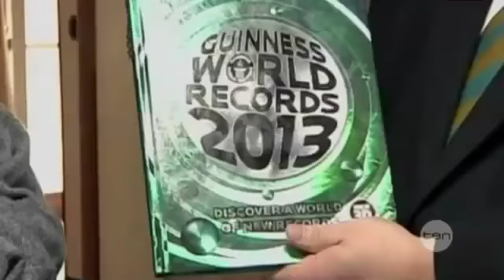Social news | Gangnam style, winter wonderland and the world's oldest man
Join TEN's Georgi Glover, covering the most trended and tweeted this week